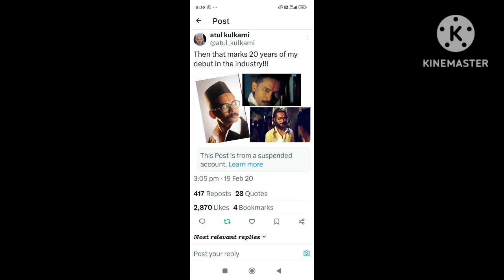நியூயார்க்கை கலக்கிய உலகநாயகனின் KHHK | "Kamalhaasan my teacher"Atul kulkarni national award winner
நியூயார்க்கை கலக்கிய உலகநாயகனின் KHHK | "Kamalhaasan my teacher"Atul kulkarni national award winnerஉலகநாயகன் கமல்ஹாசனனின் ராஜ்கமல் நிறுவனம் கடும் எச்சரிக்கை | என்ன ஆச்சு அனிருத்துக்கு? MANASILAYO kamalhaasan Manasilayo vettaiyan vettaiyan1stSingle rajinikanthஉலகநாயகன் குணா Reference in GOAT | நம்மவர் கமல்ஹாசன் ஆசிரியர் தின வாழ்த்து NAYAKAN KAMAL MGR SIVAJIULAGANAYAGAN KAMALHAASAN IS ROLE MODEL FOR ME - CHIYAAN VIKRAM | GOAT MOVIE BECOMES BLOCKBUSTER? GOATReview GOATULAGANAYAGAN SALMAN ATLEE ANNOUNCEMENT DATE | எனது மகளை படிக்க வைத்தார் கமல் சார் - ஓட்டுநர் செல்வாஉலகநாயகன் கமல்ஹாசனின் அமெரிக்க பயணம் புதிய தகவல் | RAJINI FANS SPREADING NEGATIVE REVIEWS ABT GOAT kamalhaasan GOAT vijayULAGANAYAGAN KAMALHAASAN SALMAN KHAN ATLEE COMBO CONFIRMED | விளம்பரமில்லா நற்பணி | MURALI APPAS kamalhaasan atlee salmankhanகமல் சார் எப்பிடி இதை செஞ்சாரோ - மிரண்ட GOAT வெங்கட்பிரபு | கமலுக்கு நன்றி சொன்ன கார்த்தி | நாசர் ll kamalhassan venkatprabhu GOATஉலகநாயகன் கமல்ஹாசனுக்கு சூர்யா நன்றி | முன்பதிவில் சாதனை செய்யும் GOAT| ஹேமா கமிட்டி தெரியாது ரஜினி kamalhaasan Suriya GOATReservationsKH 237 அன்பறிவோடு கதை விவாதத்ல் முழுவீச்சில் உலகநாயகன் | தள்ளிப்போகும் KANGUVA ரிலீஸ் SURYA FANS SAD kamalhaasan KH237 Kanguva Suriya Kanguvareleasedate vettaiyan rajinikanthமெய்யழகனுக்காக பாடிய குரலழகன் உலகநாயகன் கமல்ஹாசன் | கேரவனில் ரகசிய கேமரா பகீர் கிளப்பிய ராதிகா kamalhaasan Meiyazhagan KarthiKAMALHAASAN IS REAL PAN INDIAN STAR - UPENDRA | SILAMBARASAN STR IN DEDICATION | GOAT RESERVATION? kamalhaasan silambarasantr thuglife Coolie Upendra shrutihaasan lokeshkanagaraj Nagarjuna rajinikanth anirudh GOAT thegreatestquotesofalltime GOAT4THSINGLE VIJAYNATURAL STAR NANI JAIBHIM MANIKANDAN உலகநாயகனுக்கு புகழாரம் | SHRUTIHAASAN JOINS LOKESH IN COOLIE kamalhaasan Nani shrutihaasan Coolie saripodhaasanivaaram sjsurya sjsuryahTHUGLIFE CREATES NEW RECORD IN OVERSEAS | DHANUSH LAUDS KAMAL | ஜெயிலர் நெல்சனிம் போலீஸ் விசாரணை?ACTOR NANI LAUDS ULAGANAYAGAN KAMALHAASAN | AMARAN TELUGU RIGHTS BAGGED BY SREESTH MOVIES | KANGUVAULAGANAYAGAN KAMALHAASAN MANIRATNAM TO DO MARUTHANAYAGAM? | STREE 2 CREATING WONDERS AT BOX-OFFICEஇன்று நிர்வாகிகளை சந்திக்கிறார் உலகநாயகன் கமல்ஹாசன் DID Suriya bought 120 CR Private jet? KALKI OTTAR RAHMAN HAS COMPOSED 6 SONGS FOR KAMALHAASAN'S THUGLIFE | விஜய் கட்சி கொடிக்கு எழுந்த எதிர்ப்புகொட்டுக்காளி திரைப்படம் பார்த்து படக்குழுவினரை நேரில் அழைத்து பாராட்டிய உலகநாயகன் | GOAT CENSORED UATHUGLIFE ACTION SEQUENCE SHOOT AT நிர்வாகிகளை சந்திக்கும் உலகநாயகன் | Kamal Haasan films that never releasedஉலகநாயகன் கமல்ஹாசனுடன் மீண்டும் இணையும் லோகேஷ் கனகராஜ் VIKRAM RETURNS | ஆம்ஸ்ட்ராங் வழக்கில் நெல்சன்ANBARIV MASTERS THANKE DIALOGUE KH 237 | LOKESH KANAGARAJ TO DIRECT AAMIR KHANCLASH OF THE TITANS உலகநாயகனோடு மோதும் ரஜினிகா VETTAIYAN VS KANGUVA | INSPIRING KAMAL kamalhaasan rajinikanth Amaran kanguva vettaiyan sivakarthikeyan Suriya vettaiyanReleasedate RKFI LYCA goattrailer kalki2898ad vijayஉலகநாயகனின் THUGLIFE KH 237 பட இயக்குநர்களுக்கு தேசிம விருது | NATIONAL AWARD FOR AR RAHMAN | KAMALTHE GREATEST SHOWMAN OF INDIA 65 YEARS OF KAMALHAASAN | THUGLIFE KH237 UPDATE CELEBRATING 65 YEARS O LYRICIST ULAGANAYAGAN KAMAL 65YearsOfKamalhaasan 65YearsOfKamalism kamalhaasanHAS ULAGANAYAGAN COMPROMISED IN INDIAN 2 FOR SHANKAR? KANGUVA TRAILER AUGUST 12TH | ANTHAGAN VISHALINDIAN 3 WILL START A 65YearsOfKamalhaasan ஆழ்வார்பேட்டை ஆண்டவர் உலகநாயகன் மீது வ kamalhaasan ulaganayagan ak64 ajith prasanthneelAMARAN DIWALI 2024 | ஆண்டவரின் பெருந்தன்மை | kamalhaasan Amaran thegreatestquotesofalltime GOAT SPark GOAT3rdsingle vijay thalapathyvijay yuvanshankarraja venkatprabhu vidaamuyarchi ajith vettaiyan rajinikanth விறுவிறு REPORT | தலைவனை தொடர்ந்து வயநாடுக்கு உதவிய கமல் ரசிகர்GOD FATHER KAMALHAASAN | DEDICATION SINCERITY GREATNESS OF ULAGANAYAGAN | KALKI 2898 AD TICKE | எடுத்த அதிரடி
Unparalleled journey